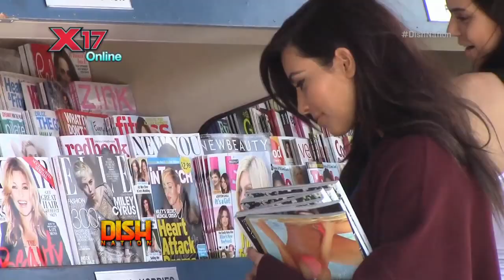Kim Kardashian Boosts Her Vogue Sales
Kim Kardashian was spotted at a local newsstand buying up copies of Vogue magazines with her and Kanye on the cover.